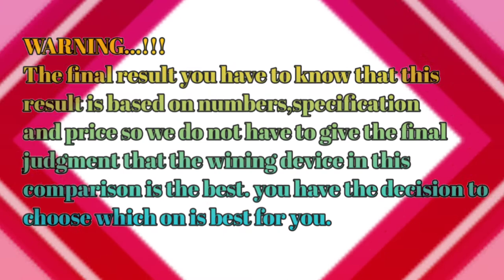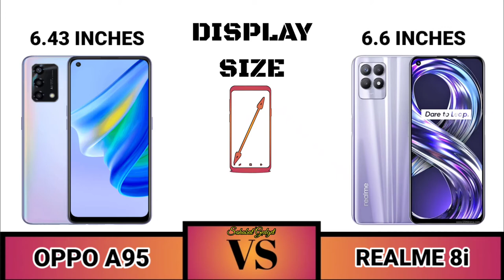Oppo A95 VS Realme 8i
Hallo Sahabat Gadget Dimana pun Berada datang perbandingan kali ini

SAHABAT GADGET